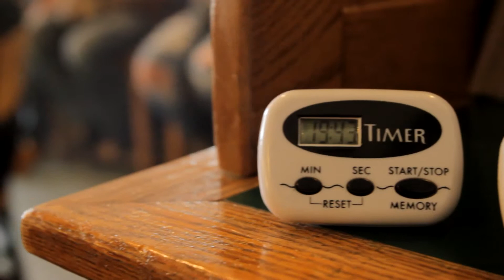Jack's Burger Challenge 2019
We stopped by the 76th Anniversary Burger Challenge at Jack's Restaurant Rapid River Michigan this past weekend to see if anyone could defeat this massive burger.18 people tried and only 1 conquered all 76 layers.

Here's what winner Jon Stropich had to say about finishing this gargantuan burger.

Stop back for more updates all year long as we keep you updated on everything fresh in the Escanaba area.

VisitEscanaba.com